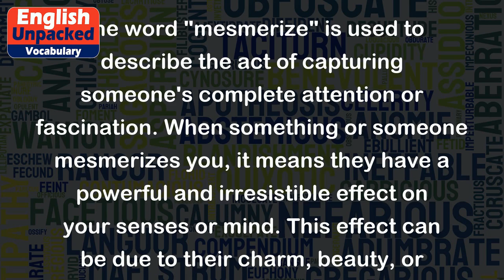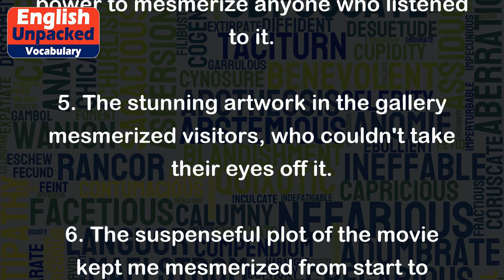Mesmerize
The word "mesmerize" is used to describe the act of capturing someone's complete attention or fascination. When something or someone mesmerizes you, it means they have a powerful and irresistible effect on your senses or mind. This effect can be due to their charm, beauty, or captivating qualities.
Here are a few examples to help illustrate the meaning of "mesmerize":
1. The magician's performance was so captivating that it mesmerized the entire audience.
2. The mesmerizing sunset over the ocean left everyone in awe.
3. The intricate dance moves of the performer mesmerized the spectators.
4. The talented singer's voice had the power to mesmerize anyone who listened to it.
5. The stunning artwork in the gallery mesmerized visitors, who couldn't take their eyes off it.
6. The suspenseful plot of the movie kept me mesmerized from start to finish.
In all these examples, something or someone has a captivating effect on others, holding their attention or fascination. The word "mesmerize" is often used to describe situations where people are completely absorbed or entranced by something they find incredibly appealing or intriguing.